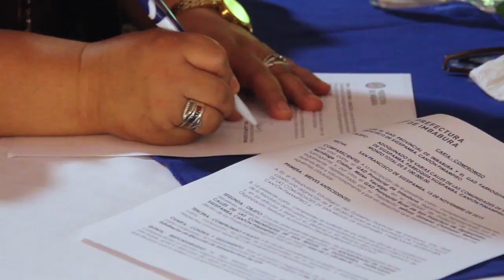76 años de parroquialización de San Francisco de Sigsipamba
En la sesión conmemorativa por los 76 años de parroquialización de San Francisco de Sigsipamba, cantón Pimampiro.
Se firmo un convenio vial, por un monto de $100.000 dólares del presupuesto estratégico, que serán invertidos en el adoquinamiento de varias calles de la comunidad de San Miguel. Con gran fervor nos unimos al civismo y alegría que viven sus habitantes en esta fecha especial.